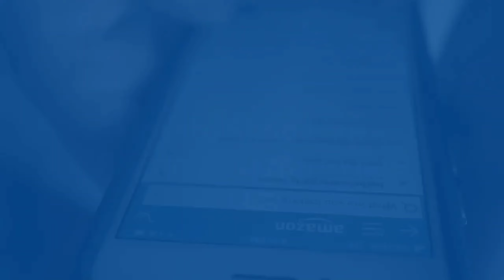How to Shop Like a Pro on Amazon Prime Day